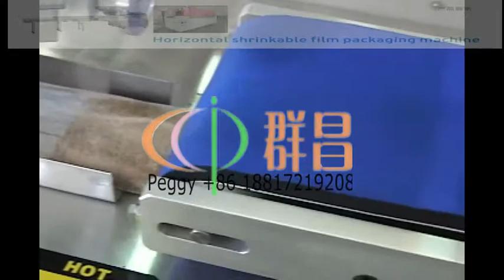vertical feeding system instant noodles bopp film horizontal flow wrapping machine